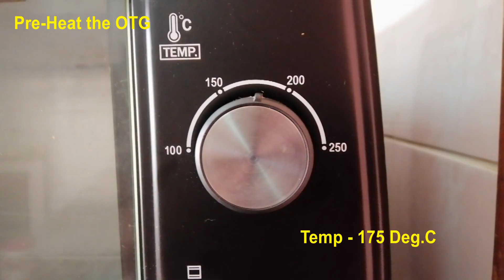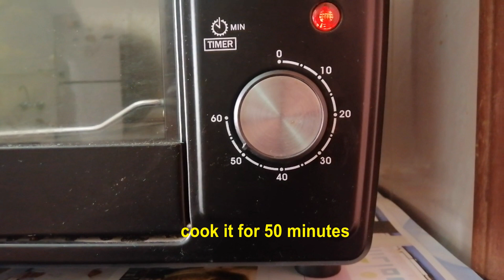Juicy Watermelon Chicken cooking using OTG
This is another way of cooking whole chicken in Water Melon using OTG

OTG Function Mode : Double Heating (Top and Bottom)
Temperature = 180 Deg.C
Pre Heating time : 20 Minutes
Those who needs to taste the Juicy chicken , can use this method.